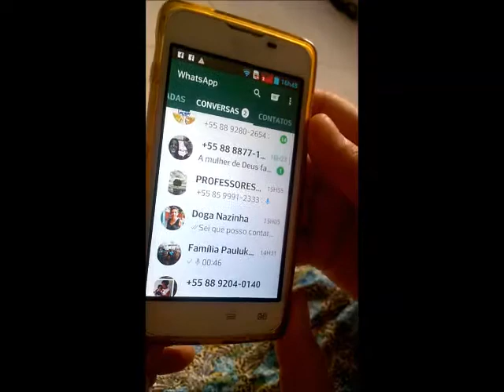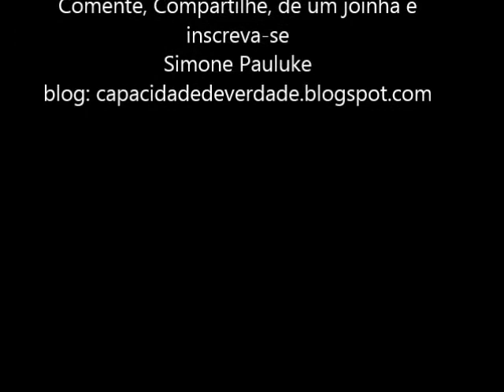Tutorial: Como saber se as mensagens que enviou foram lidas e entregues no WhatsApp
Simone Pauluke